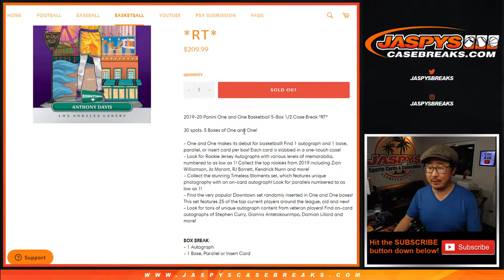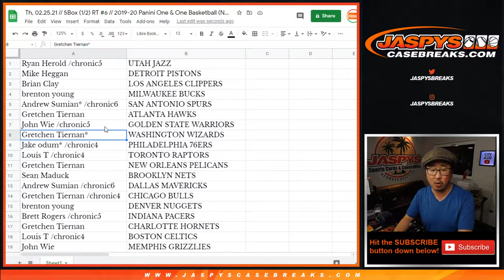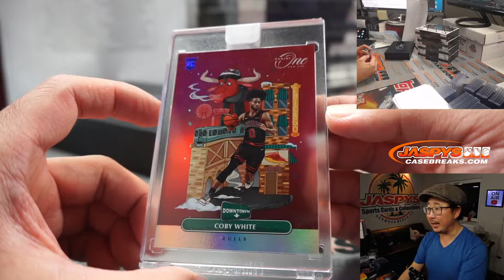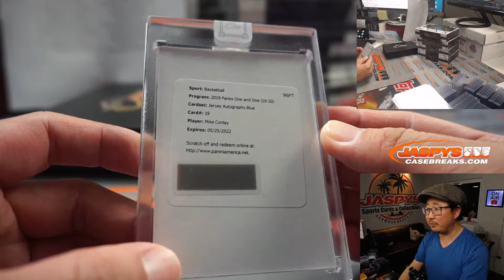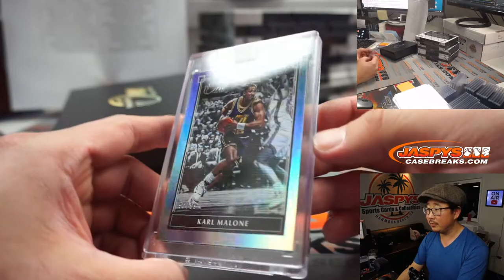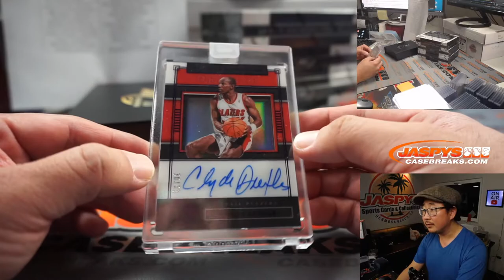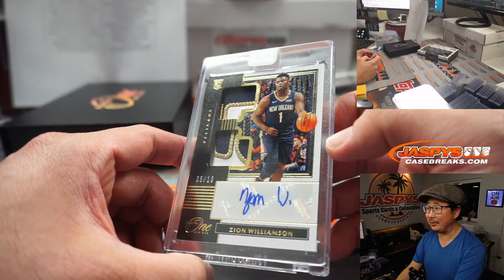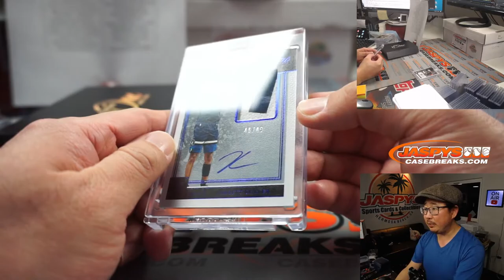Th, 02.25.21 // 5Box (1/2) RT #6 // 2019-20 Panini One & One Basketball (NBA)